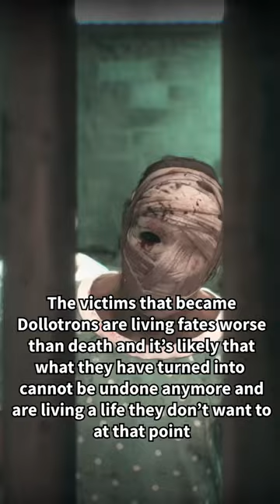What happened to the Dollotrons in Batman Arkham Knight?